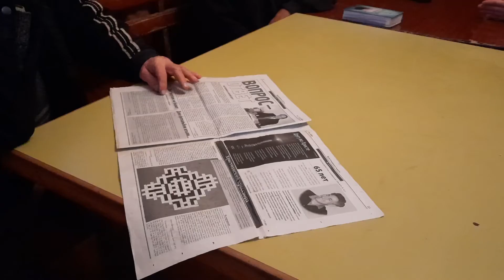Служіння Реабілітаційного центру // Частина 1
Церква "Воскресіння Христове" м. Умань. vhchurch.com.ua